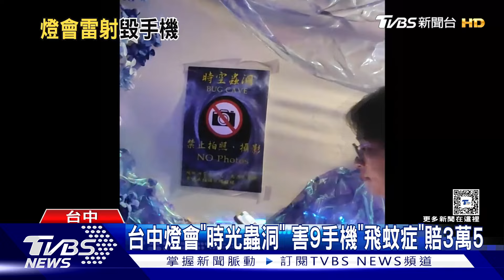台中燈會「時光蟲洞」 害9手機「飛蚊症」賠3萬5｜TVBS新聞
二月份，台中燈會的時候，民眾進入"時光蟲洞"，用手機拍攝，手機卻因為雷射光壞了，鏡頭出現紫色斑點，有如手機的飛蚊症。台中市政府總共次共接獲9件手機損害賠償申請，總計賠償3萬5千多。